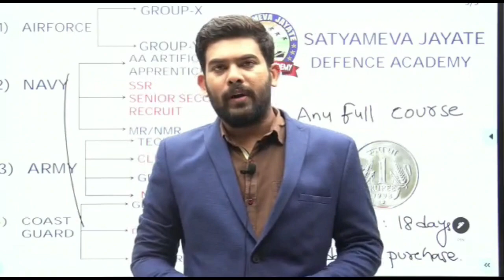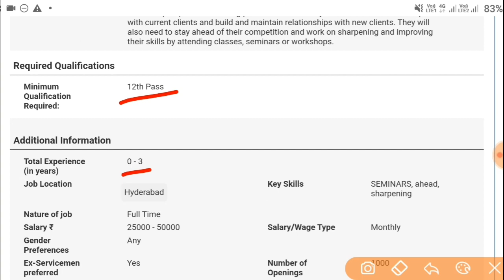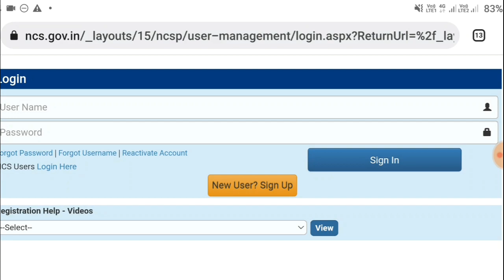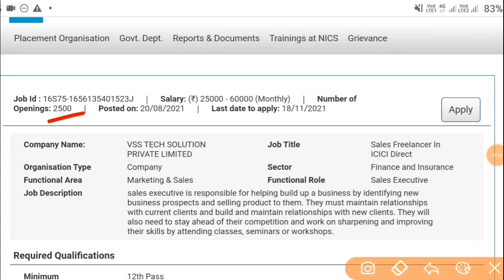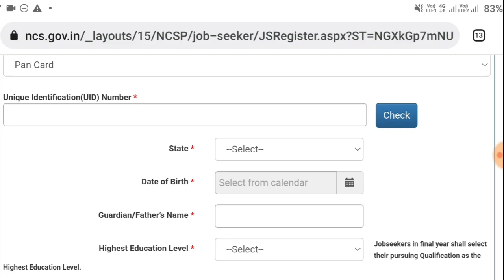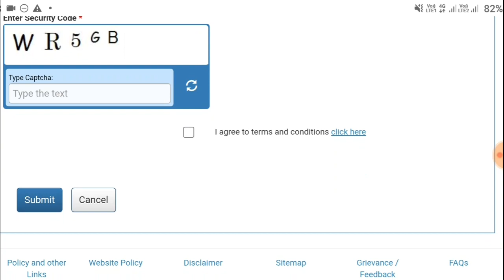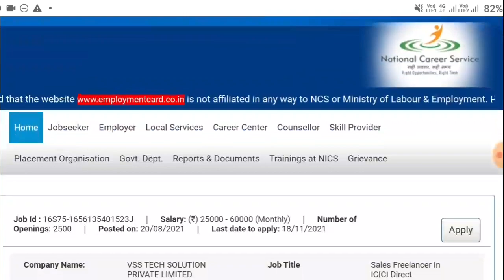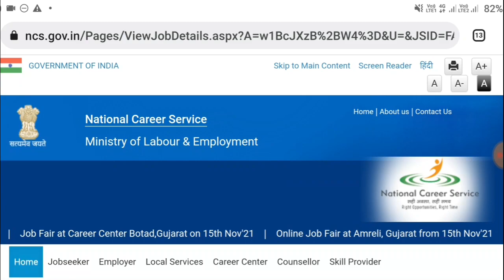TS లోని బ్యాంకుల్లో భారీ రిక్రూట్మెంట్ || HDFC Bank Recruitment 2021 || ICICI Bank Recruitment 2021